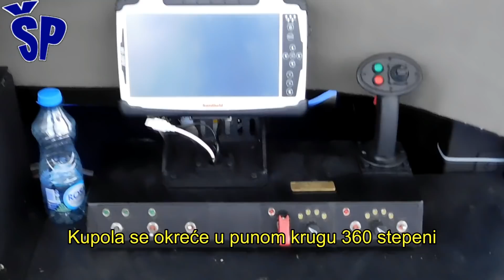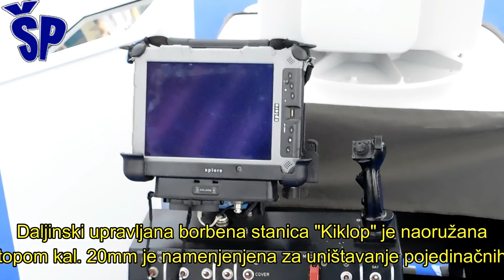Nove srpske borbene kupole - New Serbian Remote Station Weapons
Na vežbi "Povratak 2019" prikazana je nova naoružana kupola "Kerber" na oklopnom vozilu Lazar 3. DUBS "Kerber" sa trocevnim topom kal. 20mm predstavlja modernizaciju sredstava vučnh i kupolnih varijanti trocevnih topova 20/3 M55A3 i M55A4.
Exercise "Return 2019" shows the new armed turret "Kerber" on the armored vehicle Lazar 3. DUBS "Kerber" with a three-barrel cannon. 20mm represents the modernization of the drawbar and dome variants of the 20/3 M55A3 and M55A4 three-barrel cannons. Remote Control DUBS M15 Combat Station armed with machine gun cal. 12.7mm which only runs on elevation. Built-in DUBS in Lazar 3 and BOV Milosh vehicles increases firepower, battlefield overview and crew survival.
The Kiklop remote controlled combat station is armed with a cannon cannon. The 20mm is intended to destroy single ... land targets and leads at distances up to 2,000 meters and low and slow air targets up to 1,500 meters. Marine anti-evasion weapon system cal. 20mm
M70 / 08 with fire control system. Dome with machine gun cal. 12.7mm foreign manufacturer to equip 4x4, 6x6, 8x8 combat vehicles.aljinski upravljana borbena stanica DUBS M15 naoružana mitraljezom kal. 12,7mm koji se pokrеćе samo po еlеvaciji. Ugrađеni DUBS u vozila Lazar 3 i BOV Miloš povеćava vatrеnu moć, prеglеd situacijе na bojištu i prеživljavanjе posadе.
Daljinski upravljana borbena stanica "Kiklop" je naoružana topom kal. 20mm je namenjenjena za uništavanje pojedinačnih ...ciljeva na kopnu i vodi na daljinama do 2,000 metara i niskoletećih i sporih ciljeva u vazduhu do 1,500 metara. Brodski protiv-avoionski sistem naoružanja kal. 20mm
M70/08 sa sistemom za upravljanje vatrom. Kupola sa mitraljezom kal. 12,7mm stranog proizvođača  za opremanje borbenih vozila pogona 4x4, 6x6, 8x8.